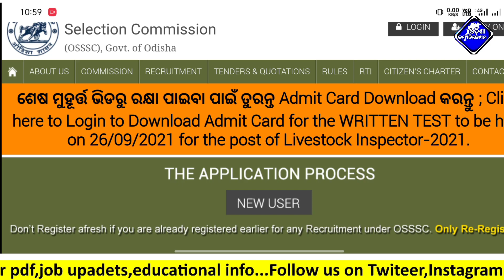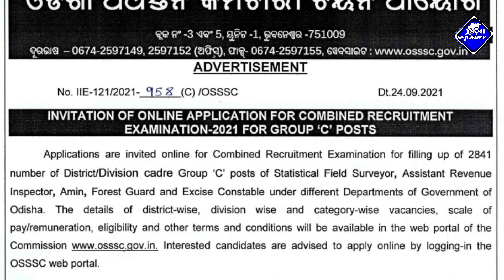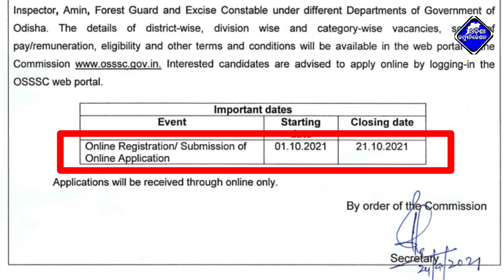OSSSC Recruitment-2021 | 2841 Post Statistical Field Surveyor,ARI,AMIN,Forest Guard,Excise Constable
Our Other Channels:-
This Video About For :- OSSSCRecruitment2021 | 2841 Post

OSSSC Recruitment-2021,Statistical Field Surveyor,ARI,AMIN,Forest Guard,Excise Constable,osstet latest recruitment 2021,osssc statistical field surveyor recruitment 2021,osssc ari recruitment 2021,osssc amin recruitment 2021,osssc forest guard recruitment 2021,osssc excise constable recruitment 2021, osssc 2841 new vacancy release,latest odisha govt jobs,osssc recruitment 2021,online apply,